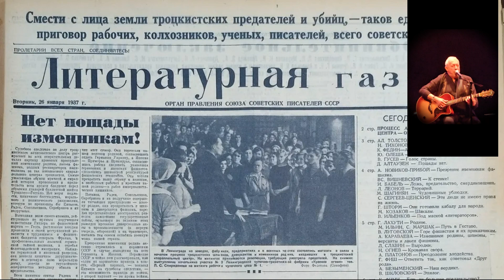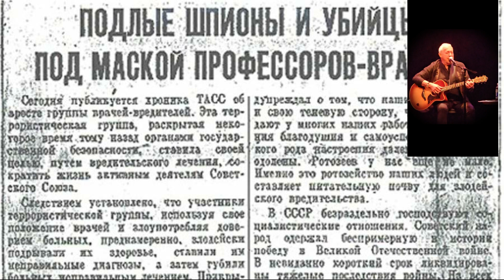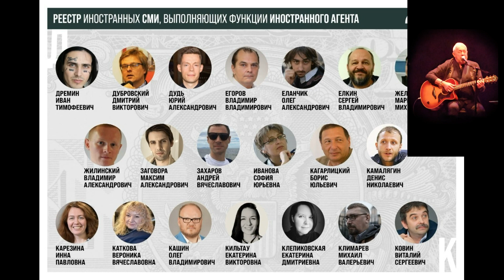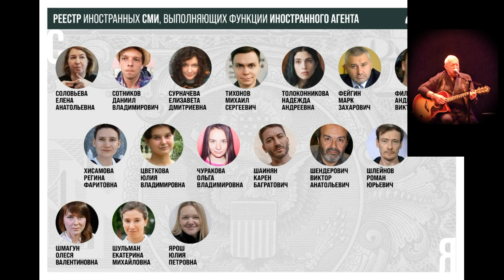Мой приятель художник - Андрей Макаревич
Сольная программа Андрея Макаревича «Акустический концерт» в Сан-Франциско.

Where: Cowell Theater, San Francisco, CA

Support Ukraine!
Support Israel!

Певец, композитор, лидер российской группы "Машина времени" после начала войны с Украиной уехал из России и сейчас живет в Израиле. Макаревич в последние годы занимал резко антипутинскую позицию, за что его подвергали критике многие российские политики и некоторые коллеги. Его концерты отменяли в России, а провластные СМИ несколько раз делали его героем своих обличительных пропагандистских кампаний.

"У всего цивилизованного человечества осталось совсем немного времени на то, чтобы … понять, что, если Украина и Израиль не победят в ближайшее время — это и будет конец Света. И начало тьмы" (Андрей Макаревич).

В видеоряде использован фрагмент из фильма "Высокая награда", 1939, студия «Союздетфильм»

Мой приятель-художник прожил на земле мало лет,
Он работал, легко, он творил чудеса на удачу.
И солгать он не мог, - в этом был его главный секрет, -
Он умел только то, во что верил. А как же иначе?

Только как-то внезапно случился в стране поворот, -
Всем приказано было смотреть на иные задачи,
А приятель не смог повернуть по команде "Вперед!" -

Тут же свора газетчиков - хуже дворовых собак.
Он читал их брехню вечерами со мной, чуть не плача,
А потом возвращался к себе на чердак, в полумрак, -

Что такое в истории век или там - полувек?
По масштабам таким и о гениях даже не плачут,
А приятель мой гением не был, он был человек,
По-людски заболел он и умер. А как же иначе?..

И осталось - всего ничего, разве только - холсты,
А на них - неземные закаты, и лошади скачут.
Только в них от чего-то живет ожидание весны.
И весна непременно наступит! А как же иначе?